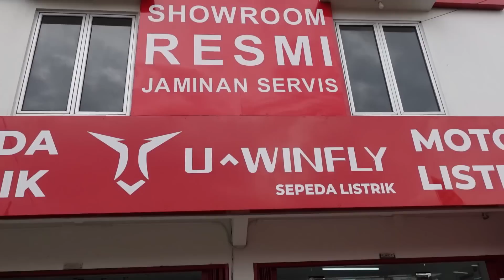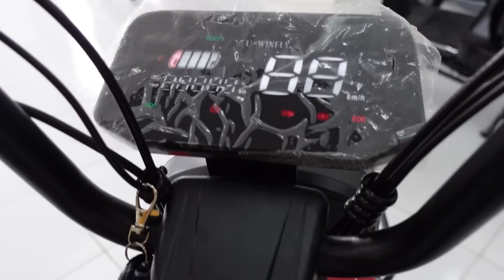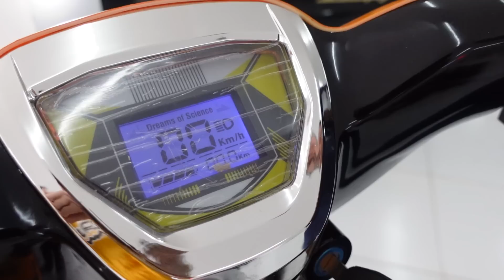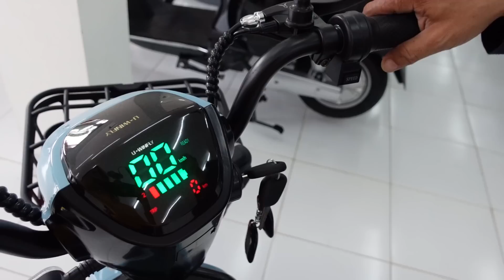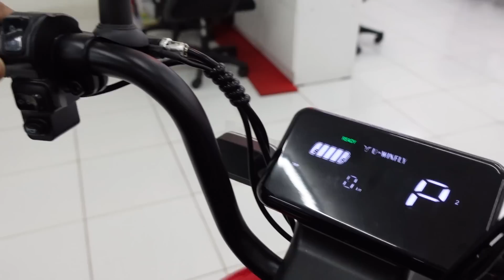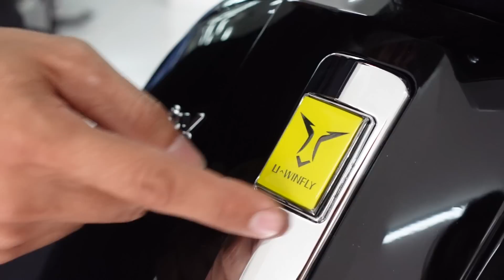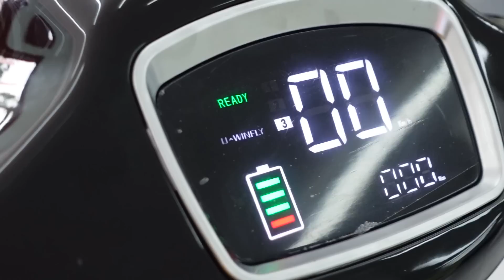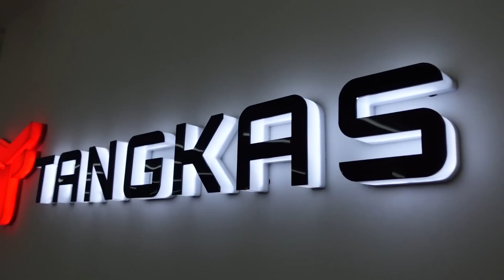Buat Emak-Emak Banyak Pilihan! Buat Bapak-Bapak Juga Ada! SHOWROOM SEPEDAH-MOTOR LISTRIK TANGKAS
Tersedia banyak pilihan sepedah listrik untuk emak-emak, dari roda dua sampai roda tiga, untuk antar anak ke sekolah atau belanja oke banget! buat bapak-bapak juga ada lho pilihannya, motor listrik model skuter vespa, sampe skuter bongsor ada, banyak pilihan nya deh!
buat yang penasaran sama isi showroom tangkas, yuk saksikan langsung episode ini!

SHOWROOM TANGKAS  MUSTIKA JAYA BEKASI
Jl. H. Djole No.28, RT.002/RW.002, Padurenan, Kec. Mustika Jaya, Kota Bks, Jawa Barat